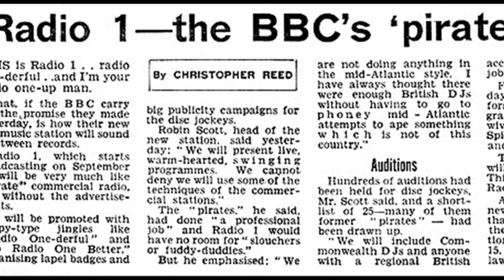30th September 1967: Launch of BBC Radio 1 with Tony Blackburn hosting the Breakfast Show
Radio 1 was created to compete with the numerous successful offshore ‘pirate’ radio stations that had been outlawed by an Act of Parliament. ‘Flowers in the Rain’, a song by The Move, was the first to be played when the station launched in 1967. Radio 1’s target demographic was, and has continued to be, the 15-29 year old age group which means the music it broadcasts has evolved throughout the station’s history.

The first voice on the station, that of DJ Tony Blackburn, had previously been heard on the pirate stations Radio Caroline and Radio London. Blackburn moved to the BBC earlier in 1967, and his cheery presenting style made him the perfect person to host the Radio 1 breakfast show. He did so until 1973 when he took over the weekday mid-morning slot.

Blackburn’s own personal dislike of heavier rock music made him unpopular with some listeners. They were disappointed that the BBC had managed to get the pirate stations banned by the government, but then didn’t fill the hole in the airwaves with equivalent music.

Adding to the complaints from listeners, the existence of so-called ‘needle time’ meant that Radio 1 featured more DJ talk than the pirate stations. This legally imposed limit on the amount of commercial music the station could play was initially a problem for the station, but it led to the station making a large number of live broadcasts and session recordings that have since become prized in their own right.